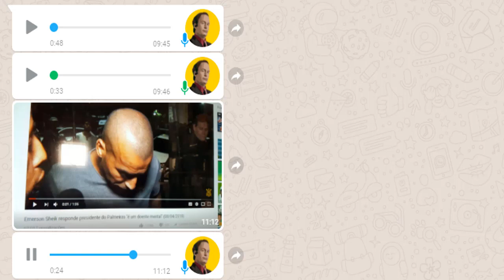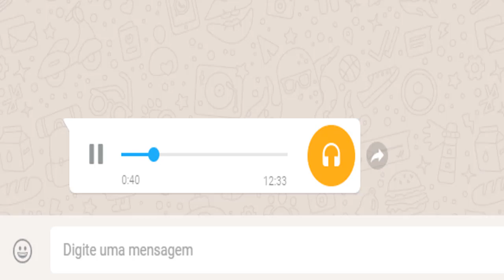FOMOS ATÉ A FEDERAÇÃO PAULISTA DE FUTEBOL |SE NÃO ROUBAR NÃO GANHA NADA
Nós finalizamos por aqui o assunto campeonato paulista 2018.

ÁRBITRO DE VÍDEO!
EM UM PAÍS ONDE A CORRUPÇÃO IMPERA, PRECISAMOS DE MEDIDAS EXTREMAS URGENTE!

CHEGA
LUTO AO FUTEBOL PAULISTA